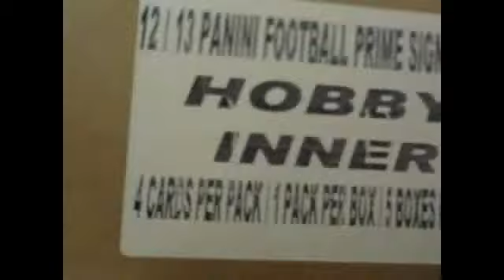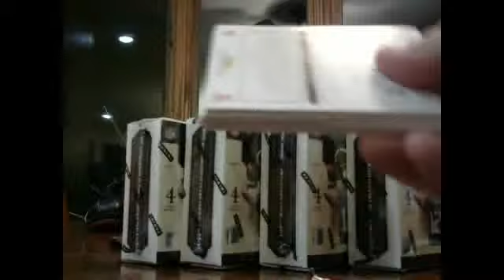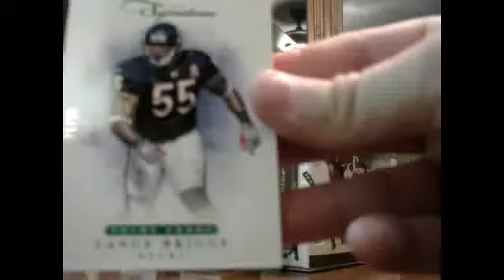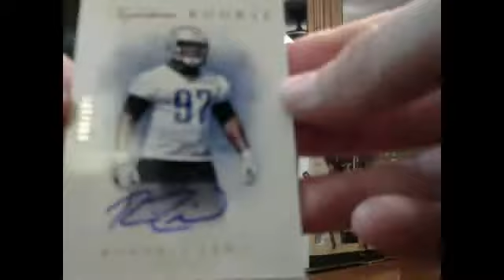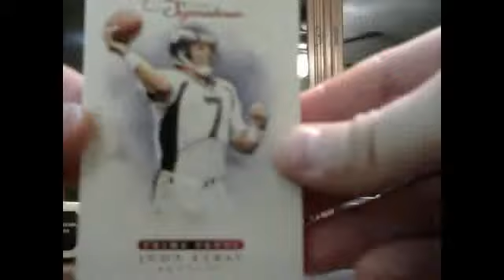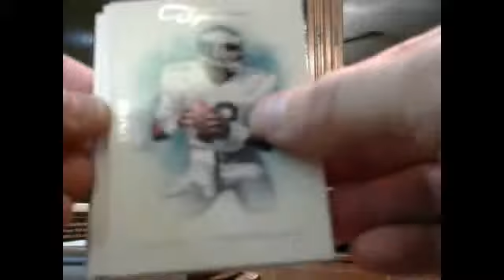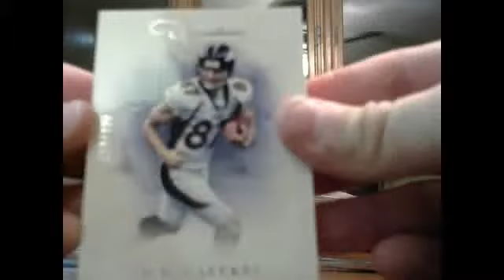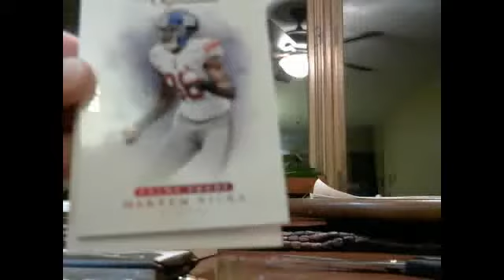jamess1981 breaks 3/25/2014 2012 prime signatures breaks part 1